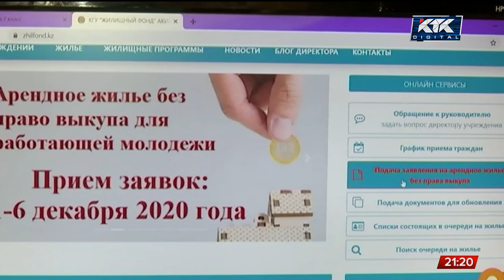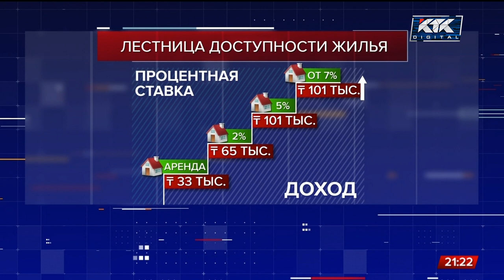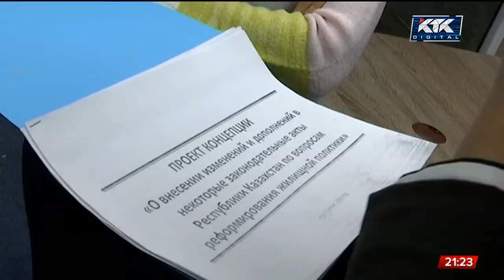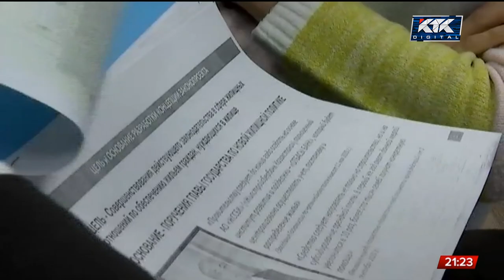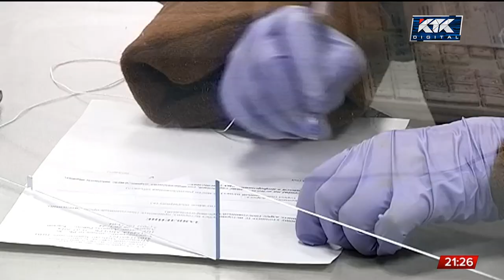Недоступное жилье: почему казахстанцам отказывают в ипотеке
Пандемия ударила не только по здоровью казахстанцев, но и по кредитной истории. Некоторые из тех, кто собирался брать ипотеку, внезапно обнаружили: обзавестись собственными квадратными метрами не получится.